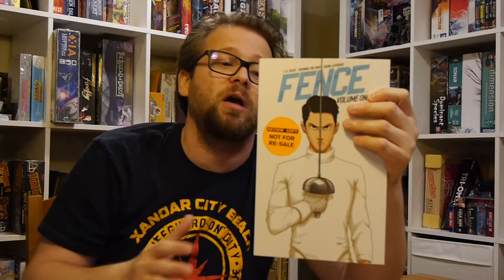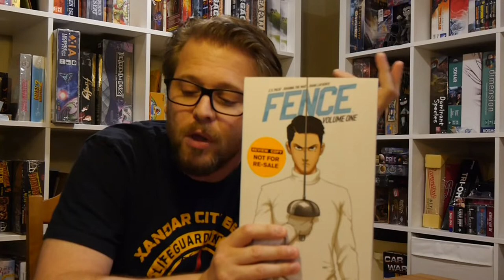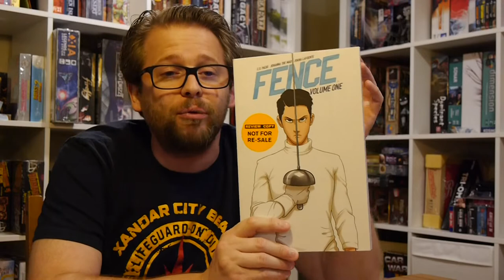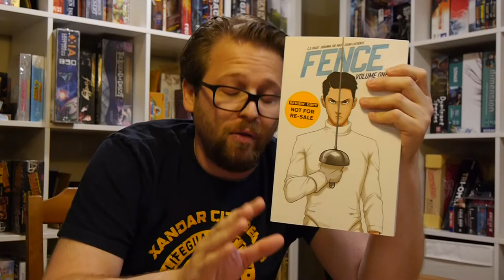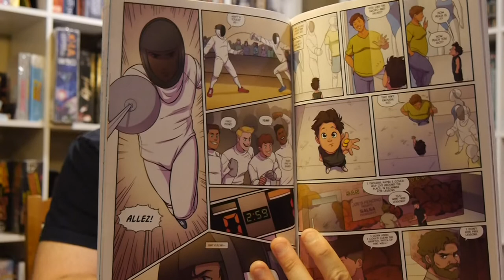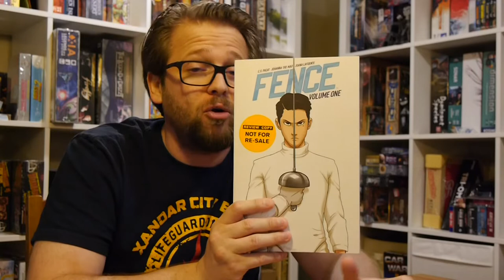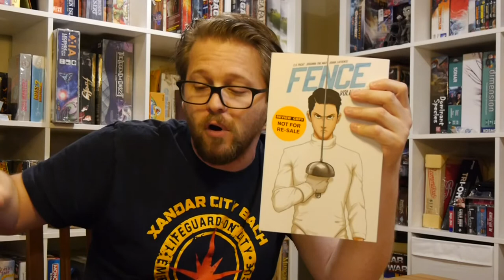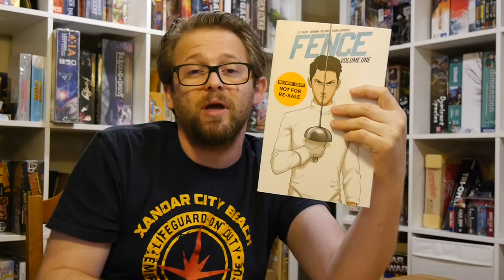Comics Review: Fence Vol. 1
It's Wednesday which means it's new comic book day with new releases hitting shelves, both physical and digital, all across the world. This week we've got the first trade for Fence!

Fence Vol. 1 collects #1-4 by C.S. Pacat and Johanna the Mad.

BOOM! Studios provided Graphic Policy with FREE copies for review